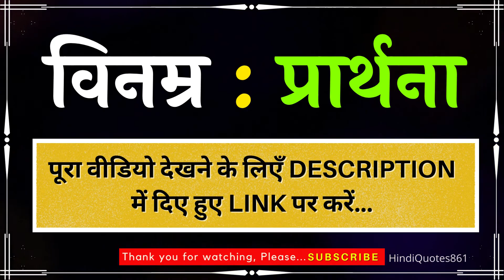Chanakya Niti Status 03 Status | ऐसी जगह निवास मृत्यु के सामान होता है |Hindi Quotes 861 😒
This channel will display the videos that will give you a New Life full of Motivation, inspiration and enthusiasm. It will show you the image of new life through motivational videos. Also you will receive extreme knowledge on new life and positivity. You will find Great Thoughts of Great People at one place.

This video "Chanakya Niti Status 03 Status | ऐसी जगह निवास मृत्यु के सामान होता है |Hindi Quotes 861  😒" will motivate you by the sayings of "Acharya Chanakya"